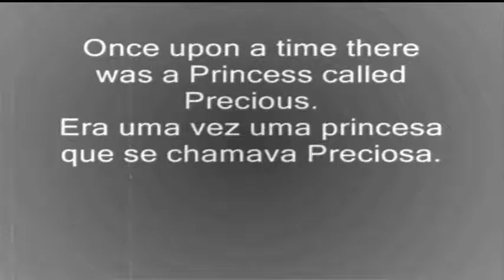Royal Banana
Based upon the bilingual book "Precious Princess/Princesa Preciosa" availble for free on kindle unlimited